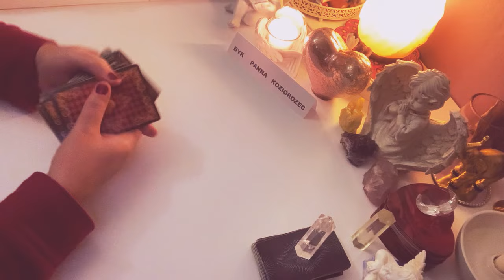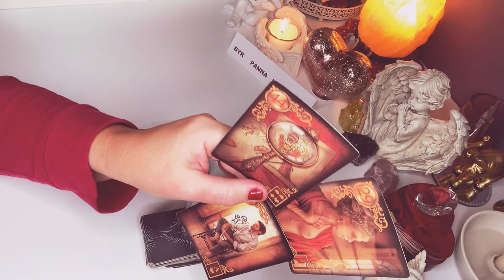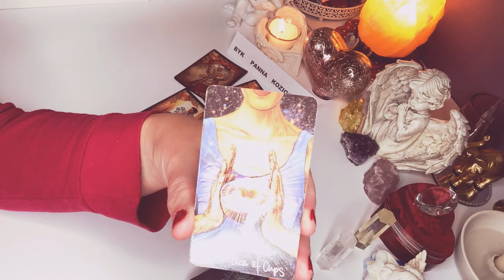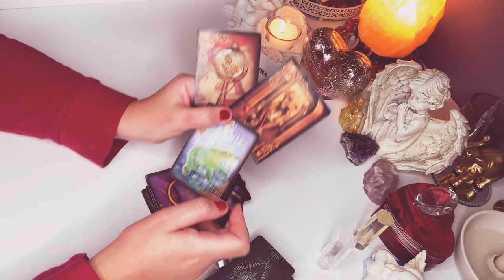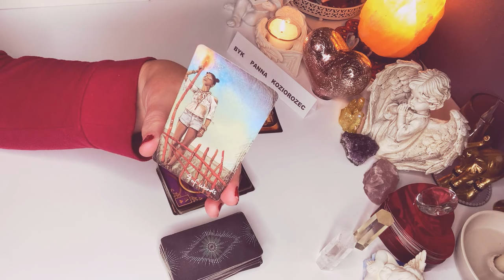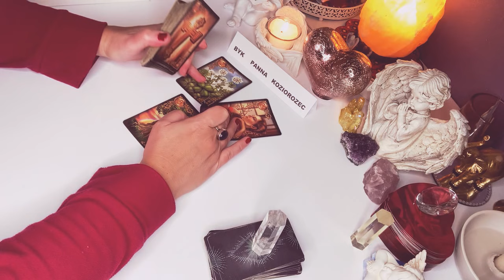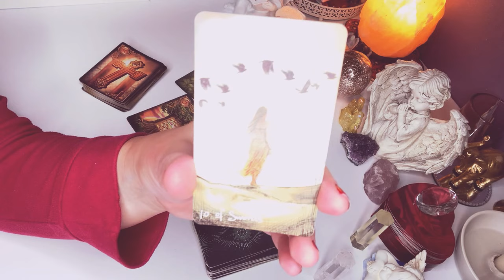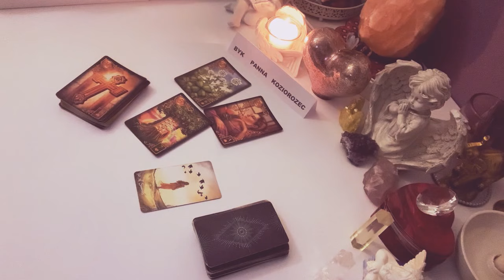Horoskop♉️BYK PANNA KOZIOROZEC♍️1–31#grudzien 2021♑️Karty Lenormanda i Tarota☯️wrozby